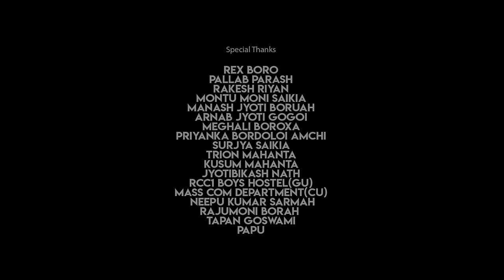TUMIYEITU MUR | PAPORI GOGOI FT.JOY NIRVAN | CHINMOY KAUSHIK | PALASH GOGOI | DEEPJYOTI | ANNANYA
Papori Gogoi Presents in association with Abhinab Maut Production
Presenting you the official video of TUMIYEITU MUR

Audio Credits

Singer- Papori Gogoi ft. Joy Nirvan
Lyrics/Tune- Chinmoy Kaushik & Joy Nirvan
Music/Mix- Palash Gogoi
Backing Vocal- Pronay Dutta
Flute- Anjan Medhi
Violin- Monuj Borah

GFX designed by - Partha Jit Hira

Video Credits

Producer- Abhinab Maut
Story & Direction- Deepjyoti Mahanta
Starring- Annanya Kashyap & Deepjyoti Mahanta
Cinematography- Parash Moni Bora
Editing- Amlan Jyoti Rajkhowa
DI- Dhanjit Das
Dialogues- Partha Goswami
MakeUp- Patiyashi Bordoloi
Production Manager- Bidisha Devi
Production assist- Prandeep Bora
Camera Assist- Ratul Baishya
Camera Caretaker- kaushik Rajbongshi
Lightman - Naba
voice dubbing@studio glytch by MASMYTH

Special Thanks

Rex Boro
Pallab Parash
Rakesh Riyan
Montu Moni Saikia
Manash Jyoti Boruah
Arnab Jyoti Gogoi
Meghali Boroxa
Priyanka Bordoloi Amchi
Surjya Saikia
Trion Mahanta
Kusum Mahanta
Jyotibikash Nath
RCC1 Boys Hostel(GU)
Mass Com Department(CU)
 Neepu Kumar Sarmah
Rajumoni Borah
Tapan Goswami
Papu

Our Partners

Track N Wheels
Shoutout NE India
Reels Axom
Udoyasto Alibat
Jollywood Now
Rupaliparda

STAY HOME
STAY SAFE

Copyright reserved by Papori Gogoi. Don't upload illegally..